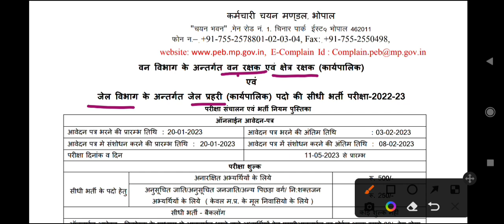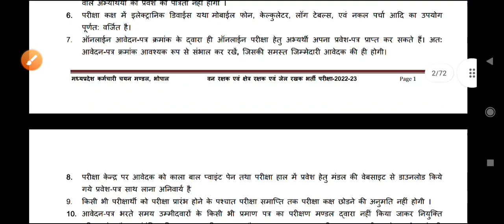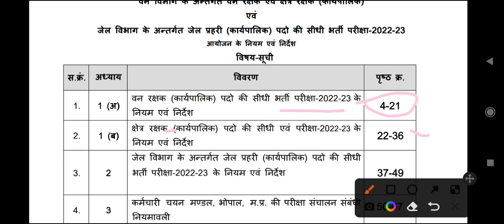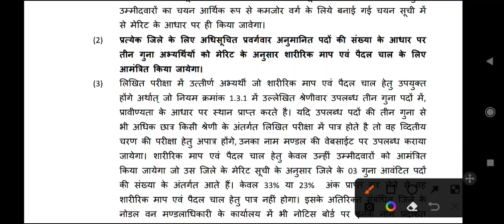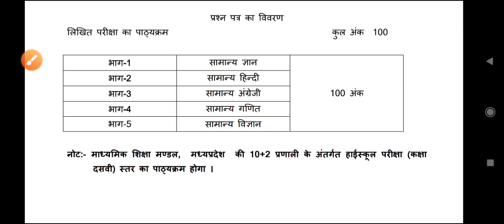MP FOREST GUARD VACANCY 2022 | MP FORESTGUARD syllabus| mp patwari 2022 preparation strategy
best mppsc pre strategy 2022 | mp patwari preparation 2022
mppatwari_ panchayati_rak_classes
mppsc_pre_syllabus _2022
MP Patwari Vacancy 2022 | MP Patwari syllabus| mp patwari 2022 preparation strategy
patwari ki teyari kese kre
MP patwari best book
best strategy of mp patwari exam
MPGK | मध्यप्रदेश की जनजातियां | tribes of mp
mppsc_pre_syllabus _2022
Best Booklist for MP Patwari | Mp patwari booklist | MP Patwari Vacancy 2022
अगर पटवारी बनना है तो ये करना ही पड़ेगा
madhya Pradeshki sthapatya kala
Madhya Pradesh ka gathan
Madhya Pradesh ke jile
 Madhya Pradesh ke sambhag
Madhya Pradesh mein jilon ka gathan kis samiti ki anushansa par hua
MPPSC
Madhya Pradesh ka itihaas
Madhya_Pradesh_ka_itihaas_part-1
Madhya Pradesh ka itihas in Hindi
प्रदेश मध्य प्रदेश के इतिहास की प्रमुख घटनाएं
मध्य प्रदेश का इतिहास
प्राचीन मध्य प्रदेश का इतिहास